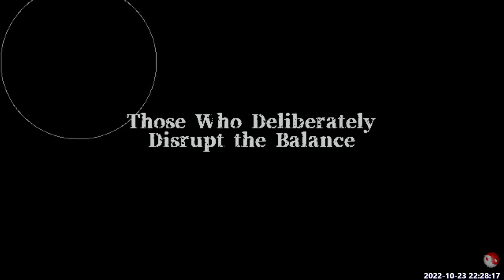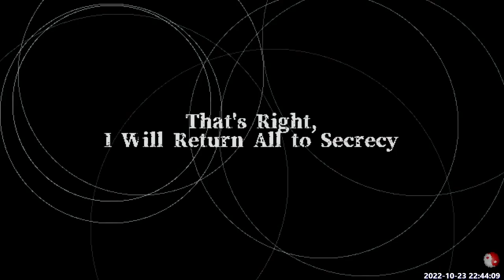東方「17.5」Story Mode, Yuuma, Normal 1CC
Skips dialogs.